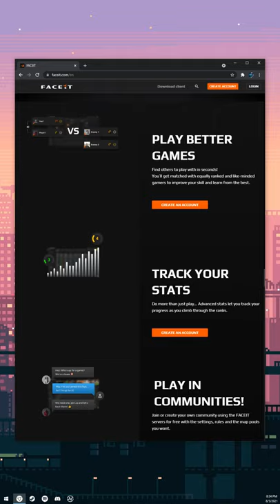اذا حاب تحسن لعبك فلازم تنزل هذا البرنامج !